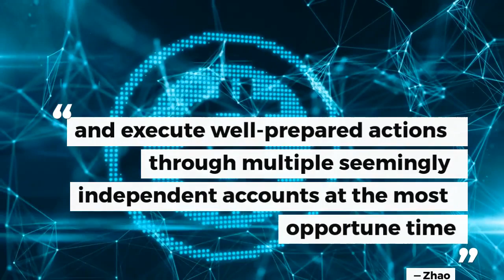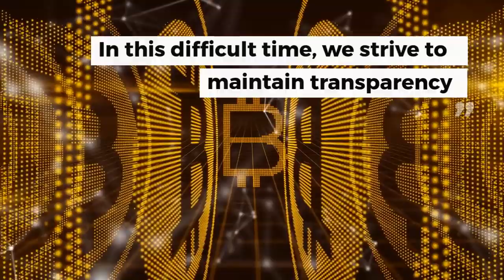Binance hacked: $40.7 million worth in Bitcoin lost | Crypto News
The largest crypto exchange in the world, Binance has recently reported a large scale security breach. The Binance hack caused damage estimated at around $40.7 million worth in Bitcoin.